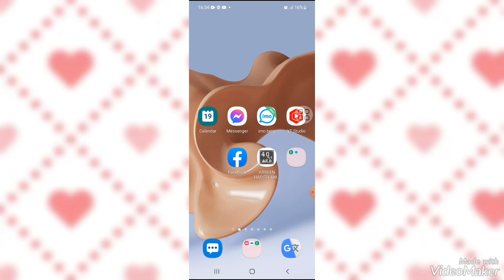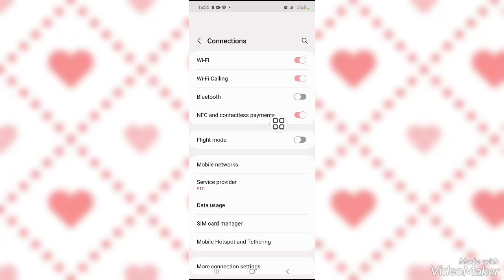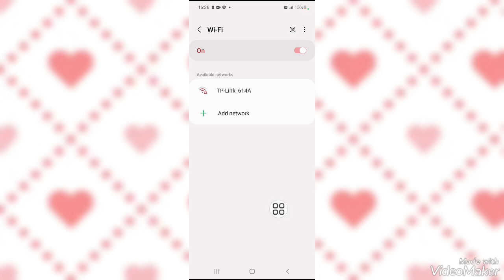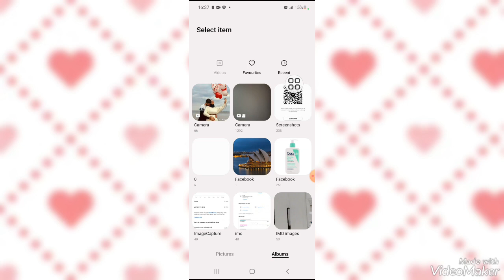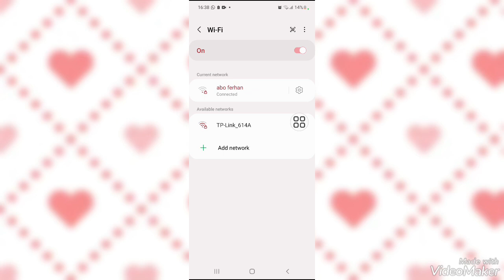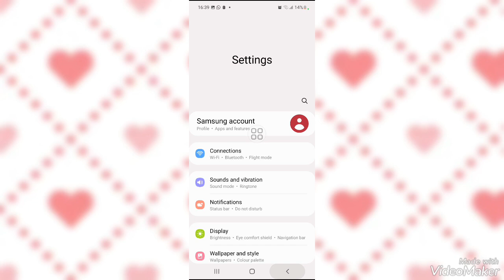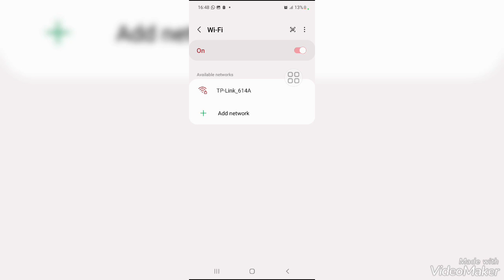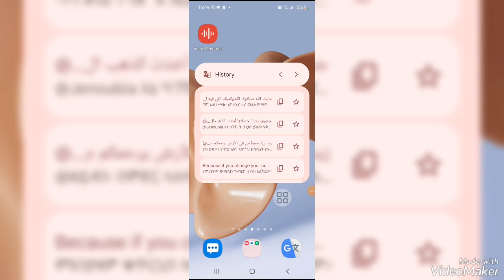የዋይፋይ ፓስወርድ መለመን ቀረ Wi-Fi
WiFi password   How to  save
የዋይፋይ ስም # ፍጥነት